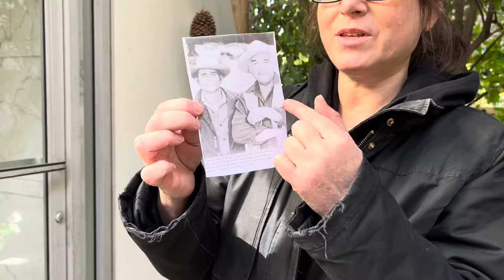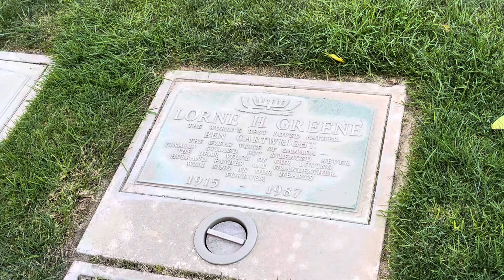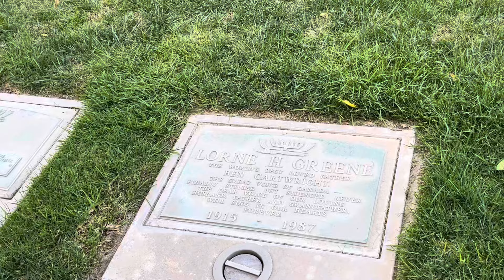Saying THANK YOU to Michael Landon and Lorne Greene at Hillside Memorial Park - February 22, 2023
I finally got to thank these 2 wonderful men. Michael Landon and Lorne Greene